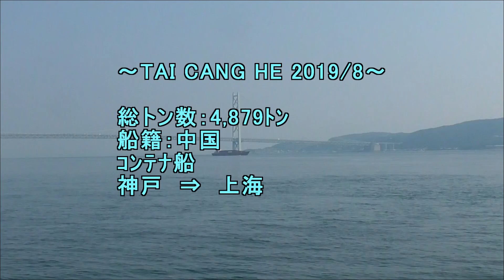TAI CANG HE 2019 8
船籍：中国
ｺﾝﾃﾅ船
神戸⇒上海